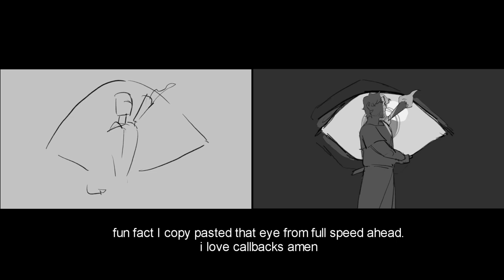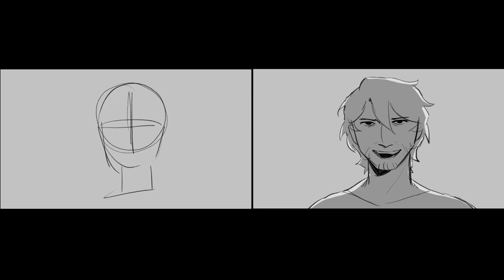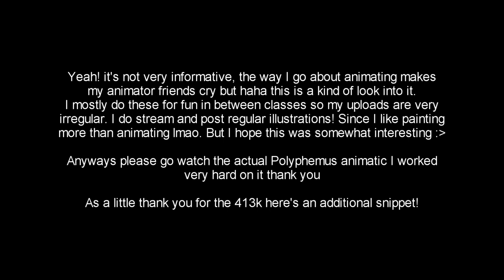Polyphemus Storyboard vs animatic (plus some notes)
Some notes! a snippet! I think this is one of the coolest animatics I've done just because of the different stuff I tried haha. Definitely made it harder for myself though by not using nodes but ah well